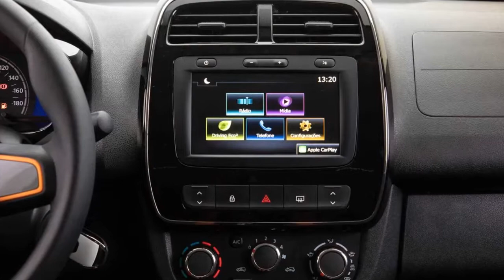2020 Renault Kwid Outsider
Vendas em setembro: Renault tem melhor resultado em três anos

Francesa emplacou o Kwid no pódio e Sandero em 10º ; veja ranking
As vendas de veículos novos em setembro registraram crescimento de pouco mais de 9% na comparação com o mesmo período do ano passado. De acordo com os números oficiais divulgados hoje (02/10) pela Fenabrave, foram emplacados no mês passado 223.240 automóveis e comerciais leves...